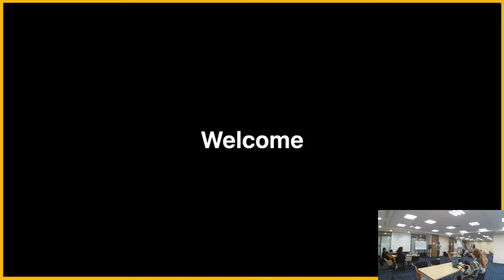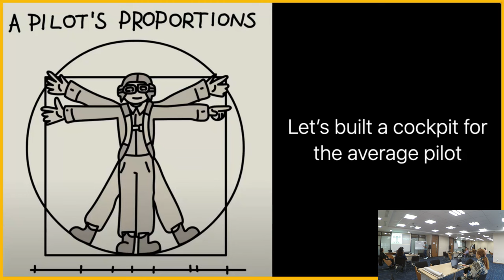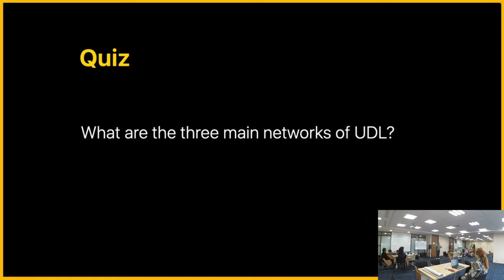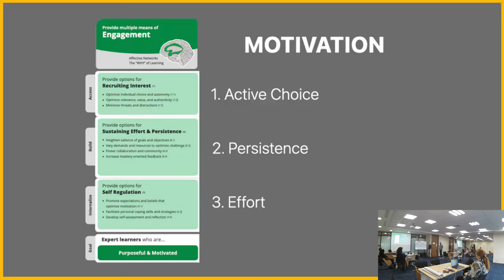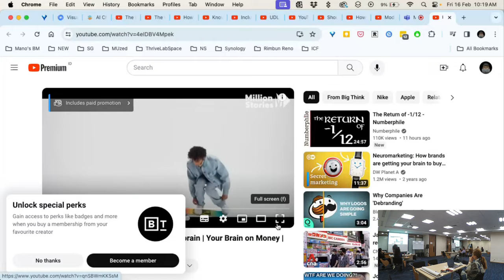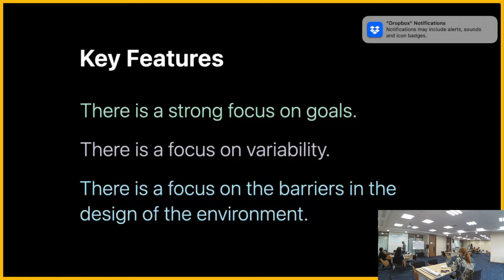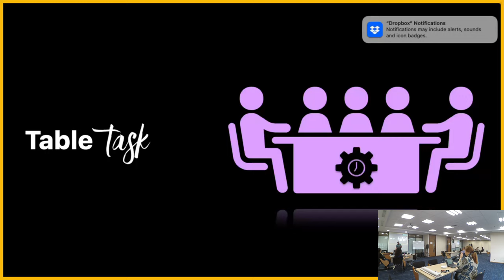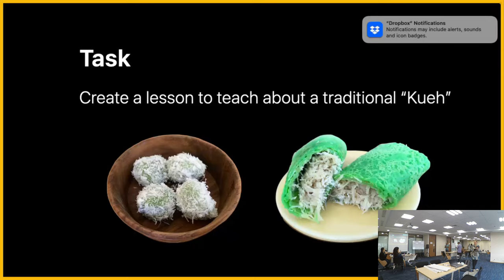Workshop on: "Universal Design for Learning (UDL)"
We proudly presented the workshop on "Universal Design for Learning (UDL)." Universal Design for Learning (UDL) is a framework that emphasizes the creation of flexible learning environments to accommodate the wide range of learners’ needs. By considering the variability of learners and designing instruction that is accessible to all, UDL promotes equity and inclusivity in education.

This workshop was conducted on:
🗓 Friday, 16th February 2024
🕖 08.30 – 11.30 Western Indonesian Time
📍 7F-03&7F-04, Sampoerna University

Facilitator:
🎤 Mr. Manoharan Karthigasu (Educator, Counselor, and Technologist of Creativethinklabs)

Watch the video to get to know more about the Universal Design for Learning (UDL)!